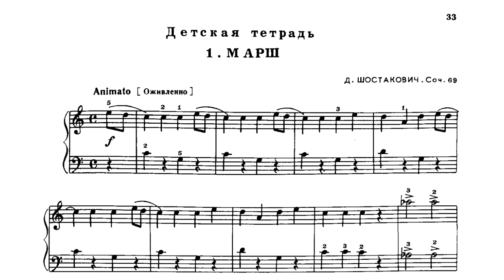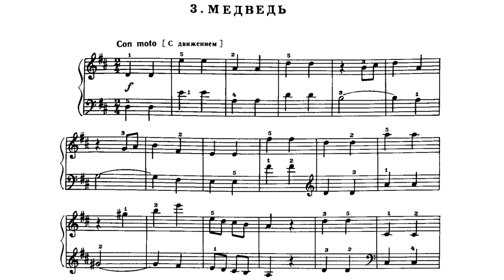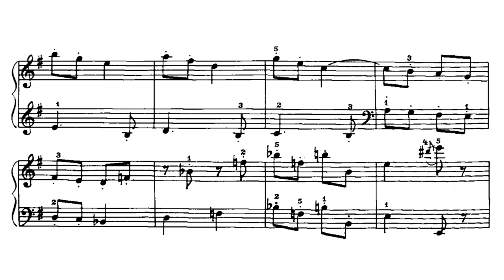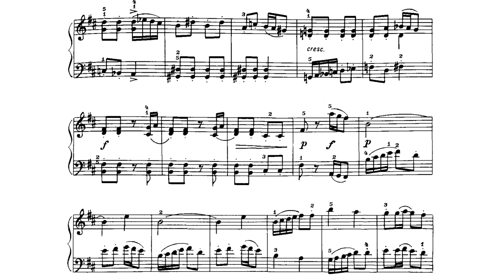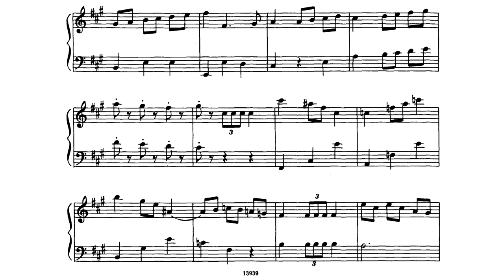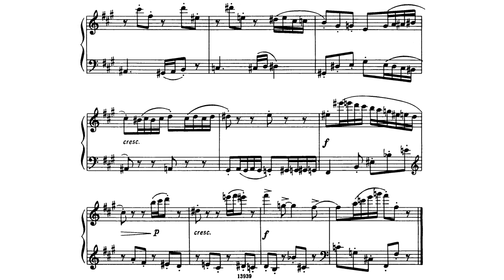Дмитрий Шостакович / Dmitri Shostakovich: Детская тетрадь, Op.69 (Children's Notebook)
Исполнение: Борис Петрушанский

0:00 1. Марш
0:28 2. Вальс
1:07 3. Медведь
1:56 4. Веселая сказка
2:25 5. Грустная сказка
4:11 6. Заводная кукла
4:58 7. День рождения
5:57 8. Мурзилка